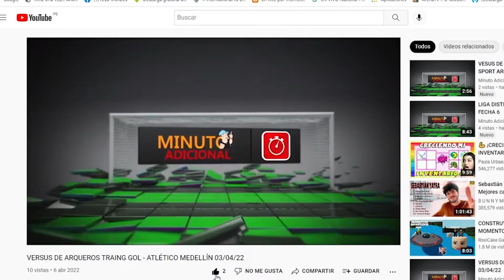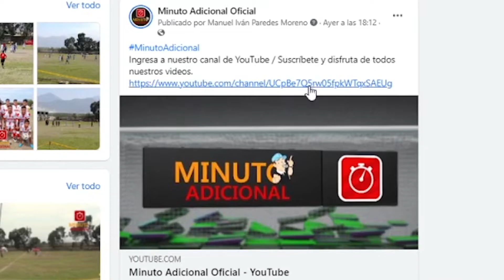REMOLINOS PORQUE ME IMPIDES SI YO QUIERO MIS CAMINOS LIBRES...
Remolino interrumpe partido de final de Liga Distrital de Copa Perú en Tambogrande - Piura.
En la final entre Semillero y San Andrés de la Liga Distrital de Tambogrande - Piura, la naturaleza se manifestó en pleno campo de juego luego del empate de San Andrés que venia perdiendo por 1 a 0 y de pronto apareció un remolino que atravesó toda la cancha y que generó la admiración del público .
Al final del encuentro terminó 2 a 2 dando como campeón a Semillero por tanda de penales.

⚽ Aporta a Minuto Adicional con un YAPE al 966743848 para más resúmenes y videos especiales. 🥅